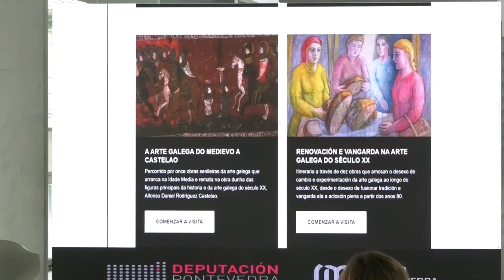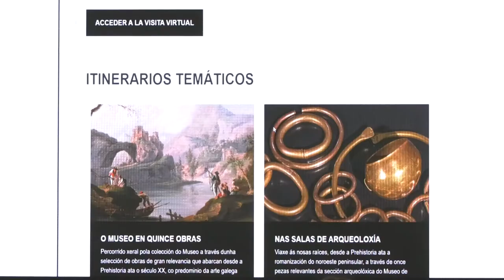Presentación do novo sistema de visitas virtuais do Museo de Pontevedra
Calquera persoa dende calquera parte do mundo pode visitar de maneira virtual o Museo de Pontevedra, pasear polas súas salas sen estar fisicamente nelas, e deterse nas pezas que máis lle interesen para coñecelas en profundidade. O Museo presenta o seu novo sistema de visitas virtuais, caracterizado por facilitar a máxima resolución posible das obras e por unha tecnoloxía punteira que supón unha estrea mundial.